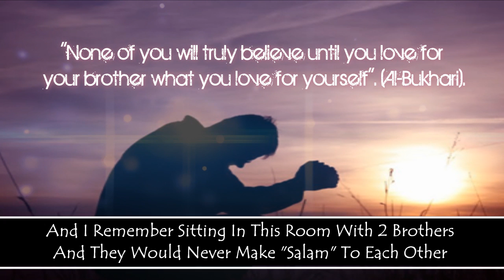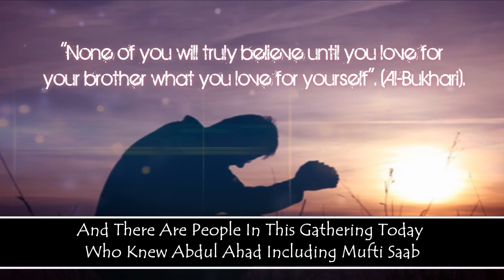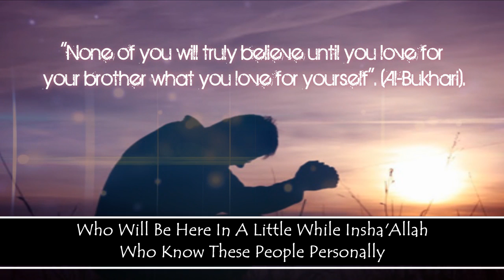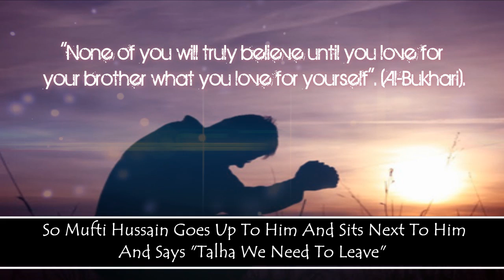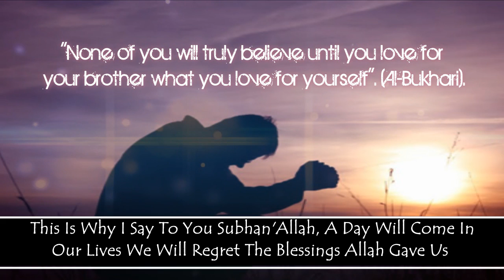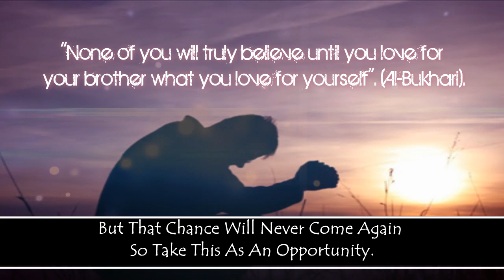Don't Hold Grudges Love Your Brother - Very Emotional Story | HD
Speaker :  Shaykh Yusuf Ahmed Az Zahaby